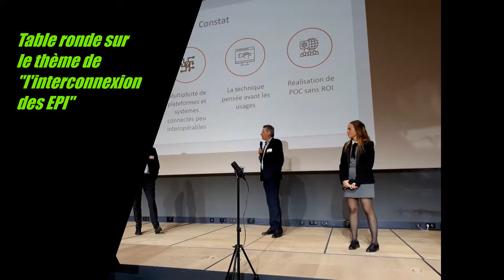Le comité Santé Prévention fête son premier anniversaire à la SMA